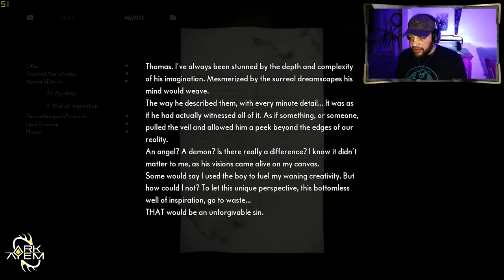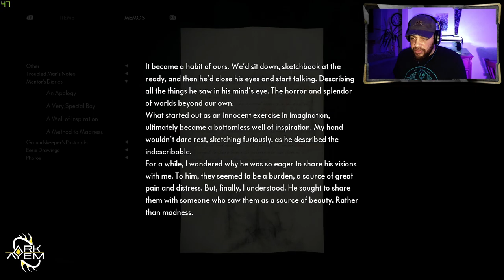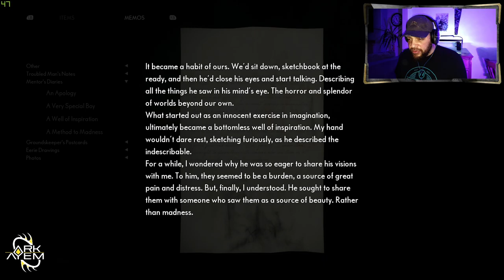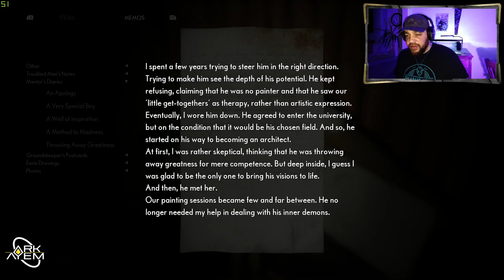The Medium | Playthrough Part 06